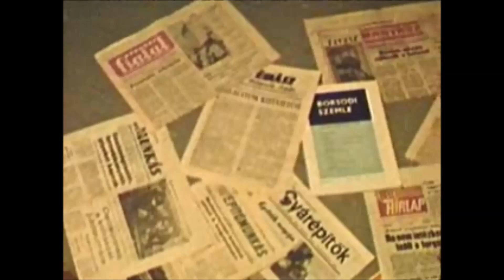Miskolc 1970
Amikor még megengedett volt a cigarettázás a megyei könyvtárban a folyóiratok között, akkor a belvárosban viszont sokszor csak a
 "a csákány volt a megoldás ", hogy épüljön szépüljön a város.

Részlet a Borsodi tájak című 1970-es dokumentumfilmből.